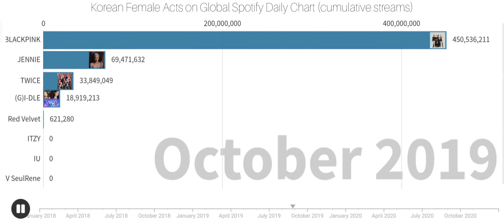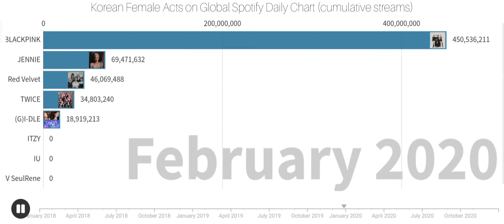Korean Female Acts on Global Spotify Daily Chart [Cumulative Streams]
This chart is based on the cumulative streams of the songs that charted on Spotify Global Daily Chart Top 200.

*once of out of the chart the counting stops.